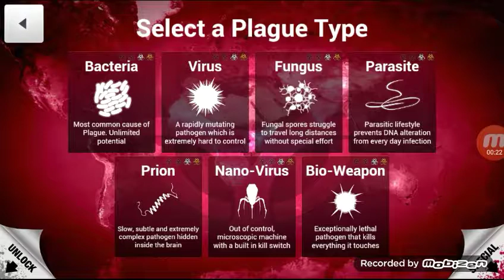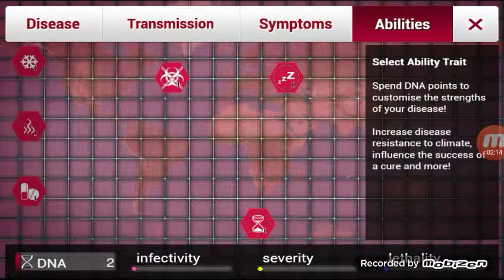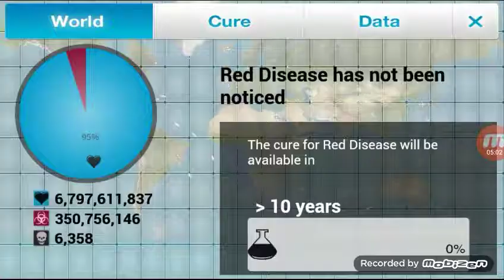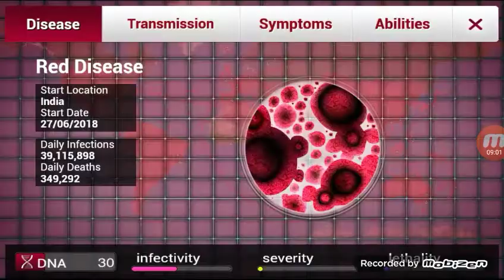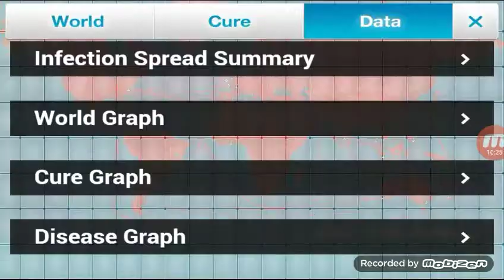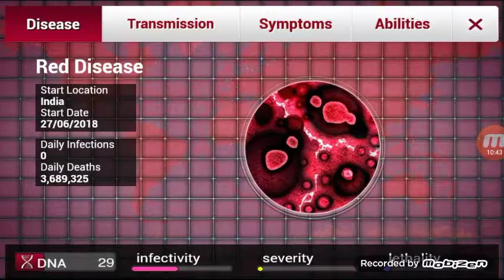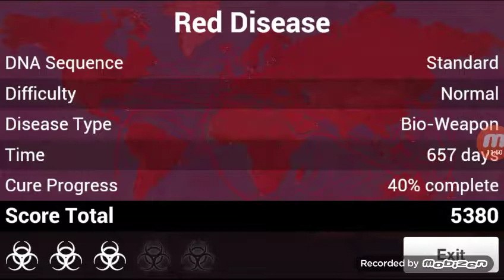Let's Play Plague Inc #07: Bio Weapon Speedrun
It is roach time! We evolve!

In todays episode of PI, we destroy humanity in 12 Minutes with the bio weapon(literally a bacteria).